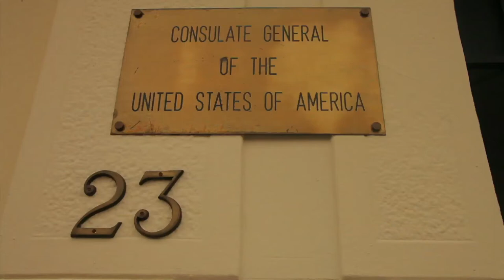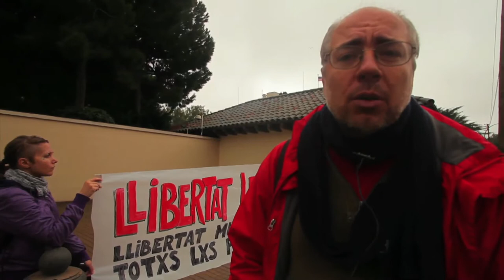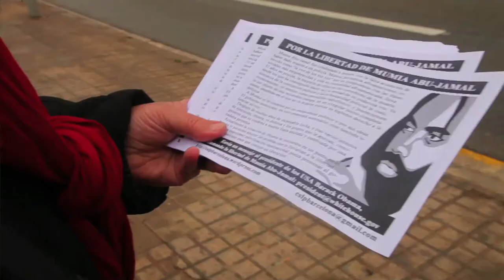Concentració per la llibertat de Leonard Peltier